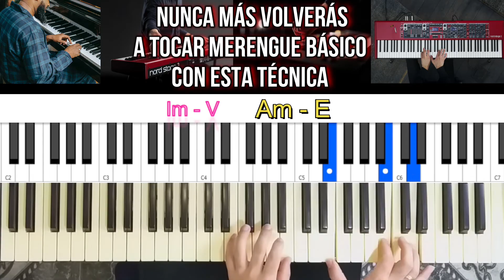😱🎹 Nunca más volverás a tocar merengue básico con esta técnica en el piano ✅